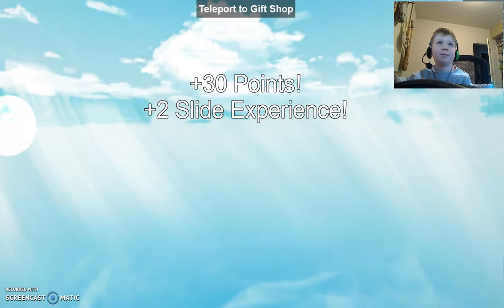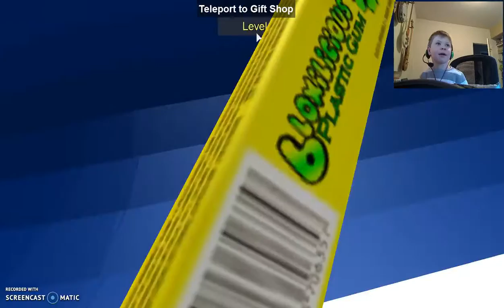RoBlox - Get Eaten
Gooshy TV premier - get eaten on Roblox

Hey everybody, if you like the video, and want to see more, please smack the 'Like' button! If you have any games you want me to show, please add them to the comments section below.